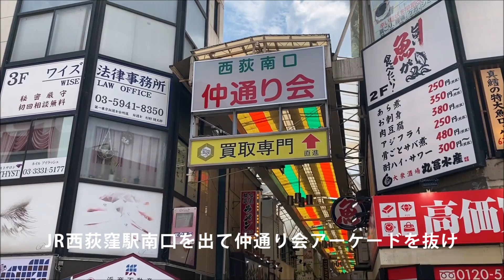西荻窪取材拒否の名町中華『ちんとう』の絶品かにチャーハン＆焼餃子に胃袋感涙❣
◆【ちんとう】の詳しいレビューとお店のデータはこちら(^^)/

【ちんとう】
かにチャーハンと餃子　1480円
杉並区　西荻窪　町中華

本日のランチは、西荻窪の『ちんとう』さんで。以前から知っていた店も、いつも客でいっぱいで、なかなか入れず。
今回が初の訪問。
ＪＲ西荻窪駅から、徒歩５〜６分。
午前11時半のオープン５分前に到着し、店の前に待っていると、おばちゃんが出てきて、暑いからと店に入れてくれる。
ありがとうとお礼を言って、入店。
壁ぎわに並ぶ、一人掛けテーブル席にスタンバイ。
メニューからかにチャーハンと餃子をセレクト。お冷やを持ってきたおばちゃんに伝える。
厨房のもう一人のおばちゃんに注文が通り、調理開始。
店内は、テーブル６つだけのこじんまりといたキャバで、60年以上の歴史があるというものの、古さはなく、清潔感溢れたカフェのような雰囲気。
料理ができる間、客がぽちぽち入ってきて、一人は五目チャーハンに餃子を頼んでいた。
11分後、注文の品到着。
かにチャーハンに餃子、それにスープとたくあんがつく。
まずはチャーハンから。
かにのほぐし身がたっぷりのチャーハンをレンゲですくい口の中に。
ふんわりとした実に優しい食感。
塩味も控えめで、かにの風味がふんわり香る。
西荻窪のチャーハンの名店と言われるだけのクオリティ。
中華スープは逆にしっかりした味。出汁の風味も塩味も充分。
そして餃子へ。
いかにも手作りといった中型サイズのものが５個。
一つを何もつけずにいただく。
皮は薄めで、餡には下味がしっかり付いているのでこのままでも充分いける。
ニラの風味強く、ニンニク控えめ。
餡の量が控えめなのですこぶる軽くいくらでもいただける。
今度は辣油酢醤油をつけて。
これこれこれ。
最近、酢コショウなんて食べ方が流行っているみたいだか、焼き餃子といえば、やっぱラー油酢醤油でしょ。
優しい味わいのチャーハンにレンゲが伸びる。
あとはもうループ食い。
それぞれお上品な量なので、サクッといただいて完食。
やっときたかった西荻窪の名町中華。
次は他の料理にもチャレンジしたい。

【中華 ちんとう】
住所：東京都杉並区松庵3-31-17
営業時間：【水～土】11:30～14:30 17:30～20:30【日】11:30～14:30
定休日：月曜・火曜
◎食べログ